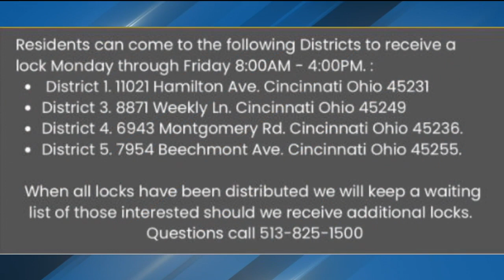Hamilton County Sheriff's Office offering wheel locks to prevent theft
The Hamilton County Sheriff's Office is offering free wheel locks to Kia owners to help prevent theft